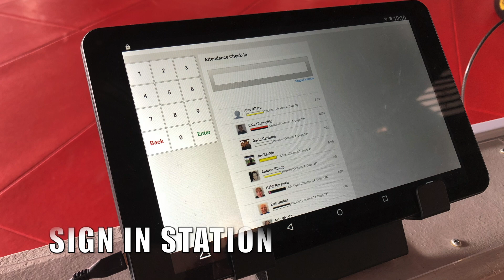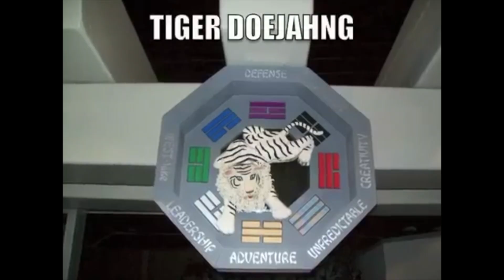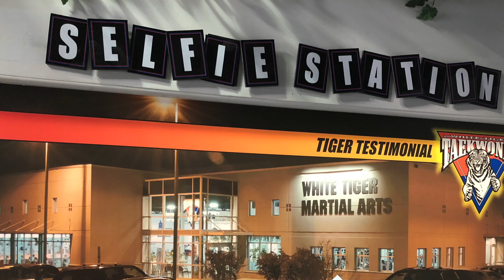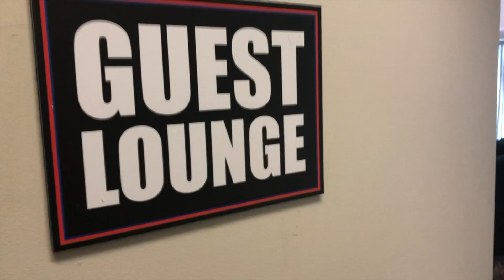White Tiger School Tour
24,000 sq ft Martial Arts Superschool in Cary, NC, USA. Grandmaster Rondy McKee